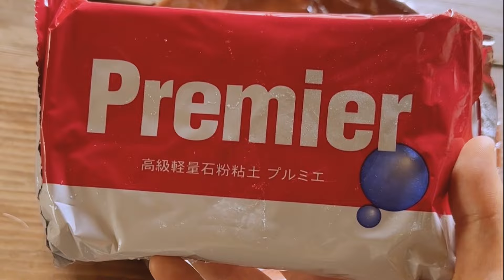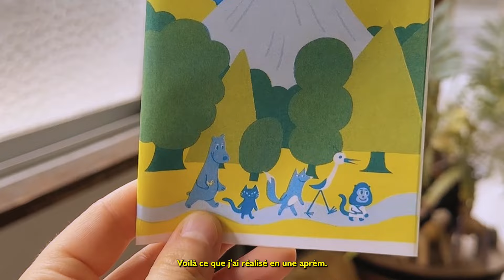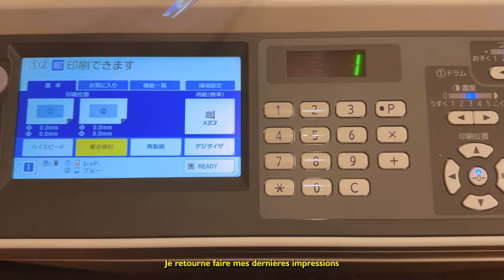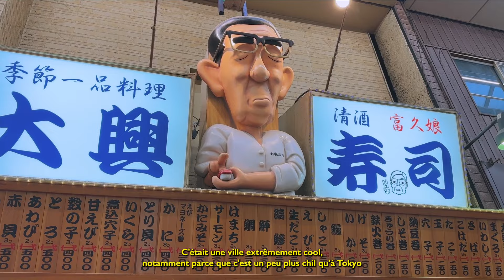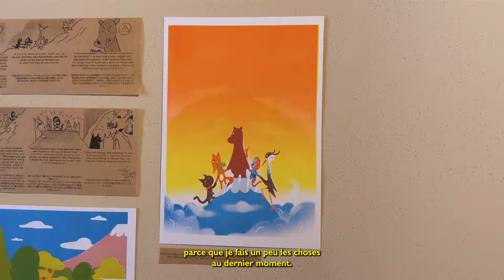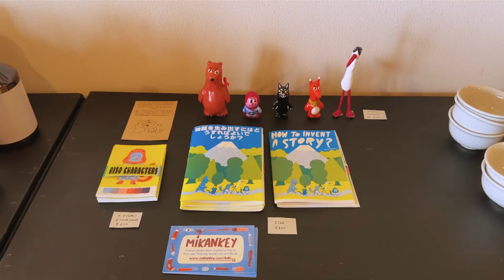🇯🇵 N'ALLEZ PAS LÀ-BAS POUR DORMIR ! VLOG AU JAPON #3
SALUT SALUT on arrive au troisième vlog de mes aventures au Japon ! J'espère qu'elles vous plaisent toujours autant ?
Dans cet épisode je pars à Osaka visiter l'usine de la marque de peinture Turner, j'avance dans mon projet et je dors dans un endroit horrible!

A très vite pour la suite!

- iPad Pro 2019 et Apple pencil 2e génération
- Canon G7x
- Carnet de croquis : Moleskine Art format A5
- Aquarelles : Van Gogh
- Je monte sur Premiere Pro